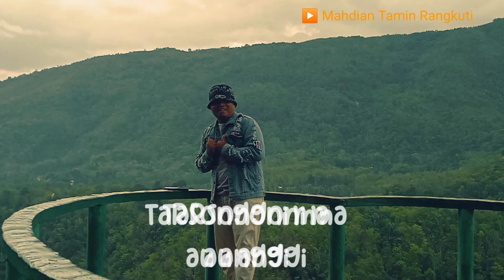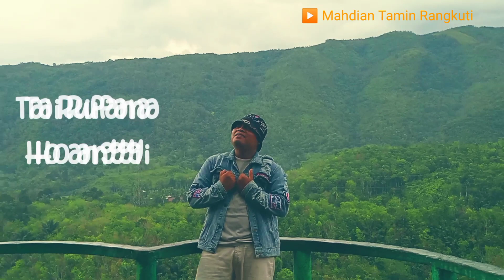Abu di Mata || Masputra || Rasyid Hsb || Putra Jambur || Lagu Mandailing || (Cover & Parodi)